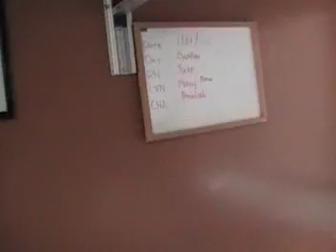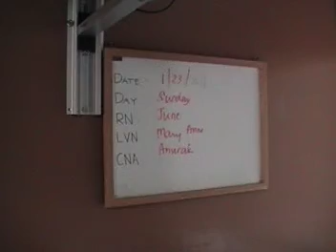Dad @ the Vista Hospital. Sunday, January 23, 2011. 2-2.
El viejito mejorando un poco de salud. Su doctor lo visito a las 2:30 p.m; dijo que Don Tony todavia estaria ahi por otra semana mas o menos. Los videos son para que sus hijas en Mexico lo vean un poco mejorado. 2/2